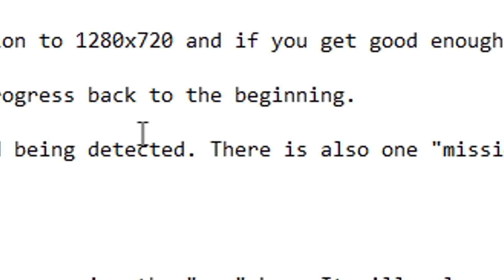Оказывается, машины не умеют плавать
Пацаны хотели меня убить, но не знали, что на моей стороне океан.